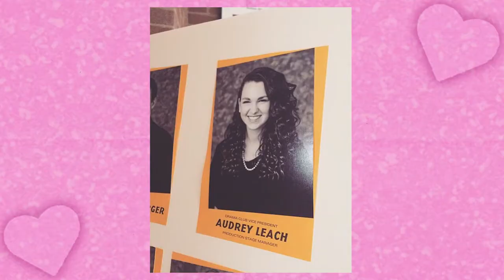HIGH SCHOOL MUSICAL ft. GOOD CHILDREN POD ☆ Sleepover Cinema Podcast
We’re soaring, flying, and fully confessing to the impact of Corbin Bleu’s armpits on our developing psyches— joined by the co-hosts of our favorite podcast (!!!), Joe Hegyes and Andrew Muscarella of Good Children!

💓Listen to Good Children!

✨ Our Podcast:
💓 Instagram & Twitter: @sleepovercinema
💓 TikTok & Facebook: @sleepovercinema

✨ Our Production Company:
💓 Instagram & Twitter: @toopinkproductions

✨ Our Personal Accounts:
💓 Instagram & Twitter: @audreyannaleach
💓 Instagram & Twitter: @hannahraeleach

Make sure to check out all of Evergreen's shows and follow them on Twitter, Instagram, Facebook, and LinkedIn! ✨

00:00 intro & trailer
01:54 intro 4 good children!
03:27 the facts
14:52 break
15:10 welcome good children!
16:01 glee talk!
17:38 nikki blonsky 💖
22:22 were u theater kids?
29:27 where were u when HSM dropped
32:12 mean disney girls
33:05 the wardrobe in HSM
34:22 the icon vanessa hudgens
34:55 are u a sharpay girl or a gabriella girl?
38:48 the icon monique coleman
39:54 east high school spirit
40:34 HSM: diegetic or non?
41:13 the ADR & lip syncing
42:21 HSM cast broadway experiences
43:02 corbin bleu is hot
45:06 taylor’s rolling backpack
46:53 “i just felt like…a girl”
47:59 Virtual Magic Kingdom
51:20 homophobia in HSM
53:50 gabriella should b a twink
55:42 the icon lucas grabeel
57:04 the f slur in HSM LOL
57:40 what is twinkletown the musical about???
01:00:50 ms. darbus is doomsday prepping
01:01:09 the audition sequence
01:02:01 sharpay is not rachel berry
01:03:37 austin butler drama
01:04:30 sneaker night VS. he said she said
01:05:33 the HSM live concert experience
01:06:23 webkinz and littlest pet shops
01:08:12 are u only children?
01:08:58 sharpay’s ending
01:11:53 is HSM embarrassing?
01:13:19 LEMONDADE MOUTH
01:14:37 is every movie actually gay??
01:15:41 is aquamarine queer-coded??
01:18:12 the lesbian icon alison pill
01:19:17 fav song from HSM?
01:21:44 hannah’s dream for HSM
01:23:00 podcast collab screening idea!!
01:23:44 being troy bolton in disney world
01:24:57 star signs
01:26:29 wrap-up
01:27:10 follow good children!
01:29:31 credits